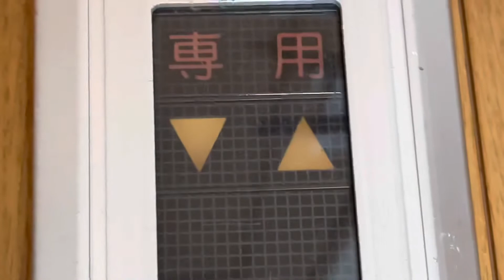iPhone13 テスト動画(1080p 60fps)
この度、私はiPhone 13に機種変更したのでゲソ。これからは、iPhone 13でエレベーターを撮影するでゲソ。

これは、1080p 60fps(従来の画質)でのテスト動画でゲソ。